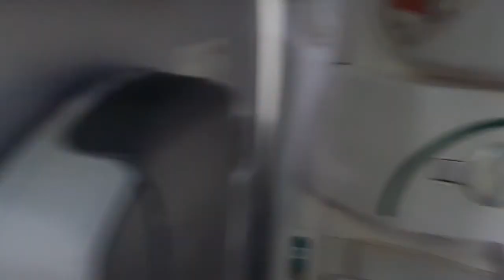Avianca AV217 BOG-EZE - Take Off [2022]